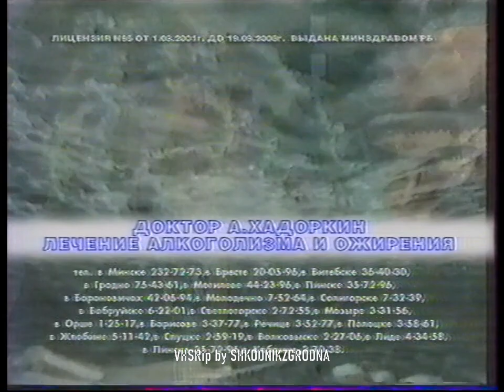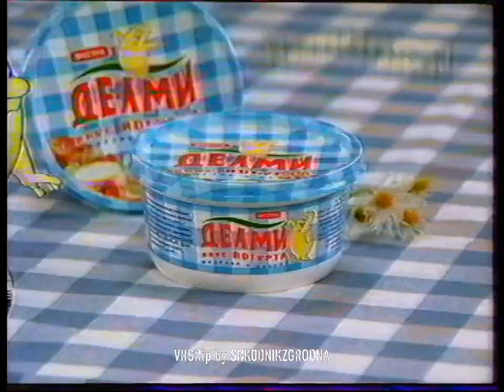РТР (Беларусь) - Рекламный блок - 17.02.2002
LP MESECAM